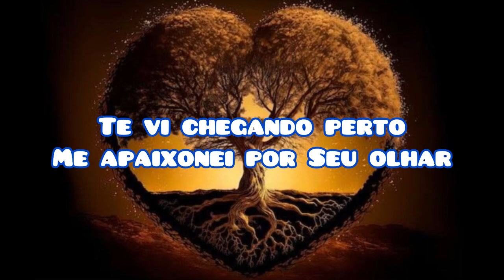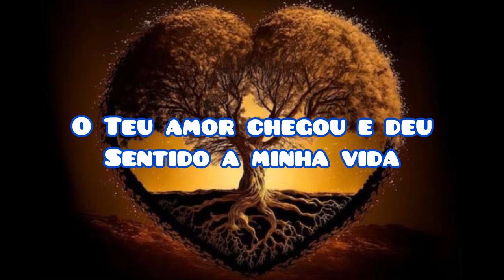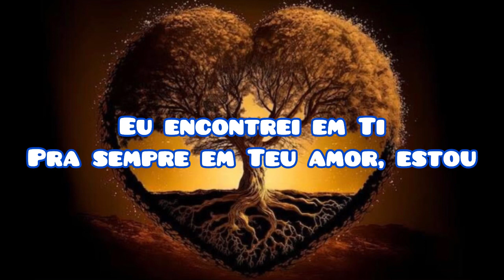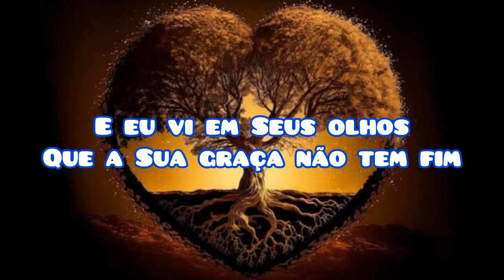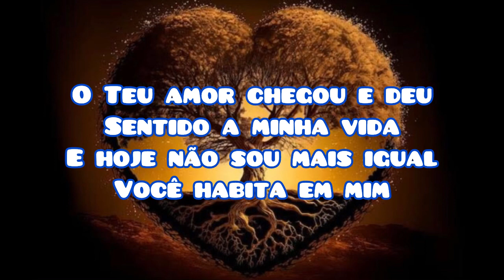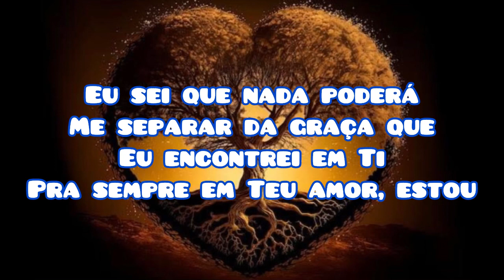Bem perto (letra) - Isaias Saad e Isadora Pompeu